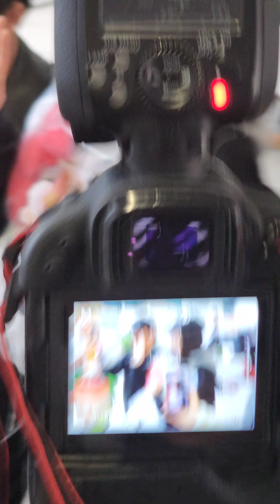231123 인천국제공항 블랙핑크제니 로제 지수 입국 4K 직캠